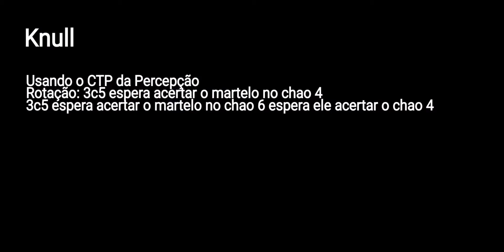Review Completo Hulk (Hammer of Null) com CTP da Percepção!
Salve Galera!

Hoje testando o novo Uniforme do Hulk baseado na hq Fear Itself usando o C.T.P da Percepção!